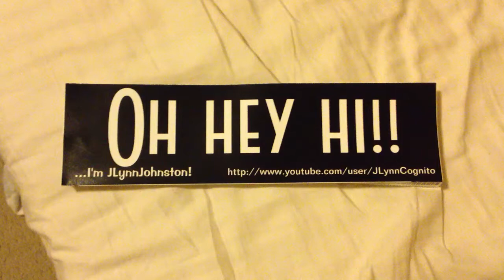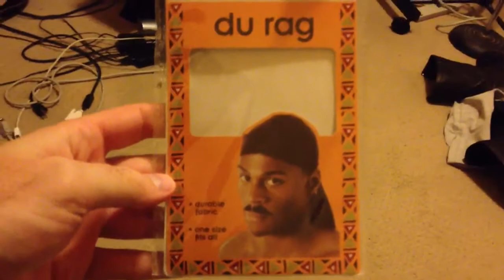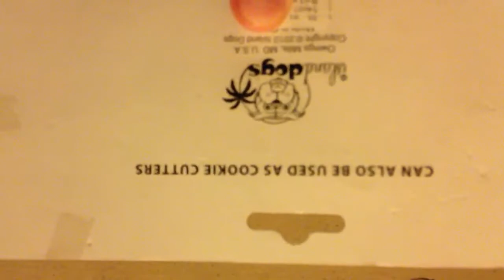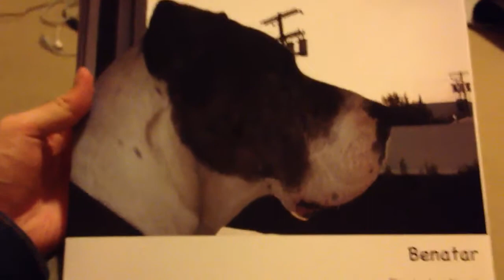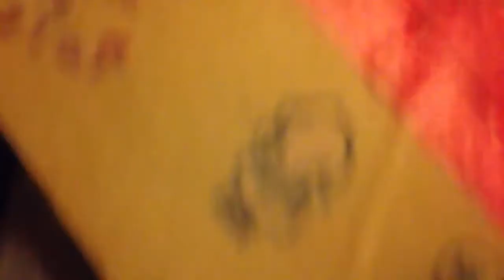MOTIVATION! - Vlogging Upside-Down in a Du Rag